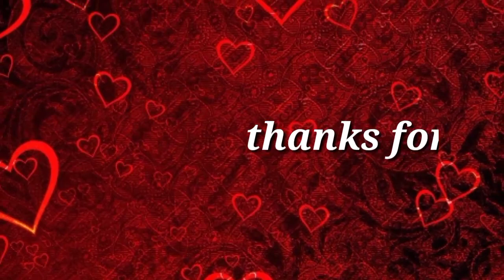దేవుని మాటలు చెప్పడానికి సిగ్గుపడే నువ్వు, దేవుని ఎలా ప్రేమిస్తావ్? message by bro P JAMES Garu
మరిన్ని లేటెస్ట్ అప్డేట్స్ కోసం మా యూట్యూబ్ ఛానల్ jesus love  ని సబ్స్క్రైబ్ చేయండి

Inspiration message  by

Bro p james garu

Jesus love

Vetlapalem